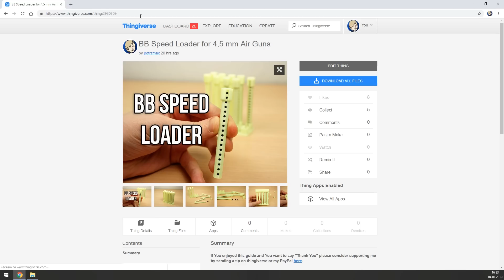Niesamowita Szybkoładowarka 40% TWARDSZA od STALI! - MyProdżekts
Oto krótki filmik o szybkoładowarce, którą stworzyłem do swojej repliki Colta 1911. Bardzo ułatwia i przyspiesza ładowanie magazynków, szczególnie w terenie, gdy nie mamy do tego dobrych warunków.

Ładowarka mieści 18 kulek o średnicy 4,5 mm. Uchwyt mieści 10 ładowarek, tak więc w sumie masz 180 kulek czekających na strzelanie. Do wystrzelenia tej ilości kulek większość dostępnych replik z Blow-Backiem potrzebuje więcej niż dwie 12g kapsułki CO2.

Dzięki tej Szybkoładowarce możesz zwiększyć efektywność strzelania, tracąc mniej czasu na przeładowanie. Załaduj pojemniki kulkami w domu, załóż zatyczki i strzelaj. Teraz masz 10 (Możesz wydrukować oczywiście więcej :D) ładowarek. Każda z nich zawiera dokładnie taką samą ilość kulek, jaką mieści magazynek, wykorzystanej przeze mnie repliki. (Jeśli potrzebujesz ładowarki na inną ilość kulek pisz w komentarzu) Tak więc jeśli Twój magazynek jest pusty,  po prostu weź jeden pojemnik i wsyp wszystkie kulki do magazynku! Teraz możesz strzelać dalej! :)

Po pewnym czasie praktyki jestem w stanie przeładować magazynek w kilka sekund.

Z autopsji wiem, że osiągnięcie konkretnego pasowania na różnych drukarkach może być trudne ze względu na różnice w kalibracji, artefakty i dokładność druku. Może mieć na to wpływ również sam wybrany materiał. Średnica uchwytu jest tylko o 0,12 mm większa od średnicy ładowarki. Ładowarki powinny być ciasno dopasowane do uchwytu, tak aby nie wypadły. Pomiędzy zatyczką a ładowarką różnica średnicy wynosi 0,16 mm. Powinna ona pasować ciasno, aby sama nie spadła, ale równocześnie powinno być łatwo ją zdjąć. Sugeruję najpierw dobrać odpowiedni flowrate drukując tylko kilka modeli testowych. Dopiero po osiągnięciu pasowania, które Ci się podoba wydrukuj więcej modeli.

Musisz mieć dobrze skalibrowaną drukarkę 3D, aby uzyskać odpowiednie pasowanie. Wydruki wykonaj za pomocą dyszy o średnicy 0,4 mm i szerokości ekstruzji równej tej wartości.